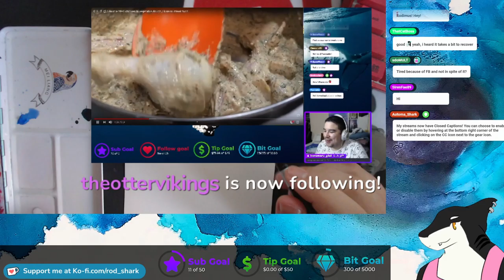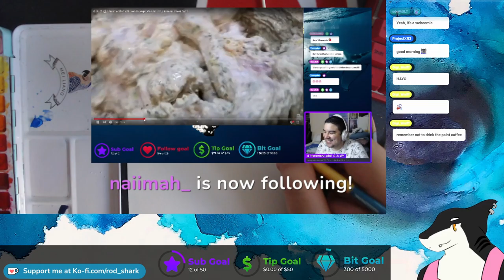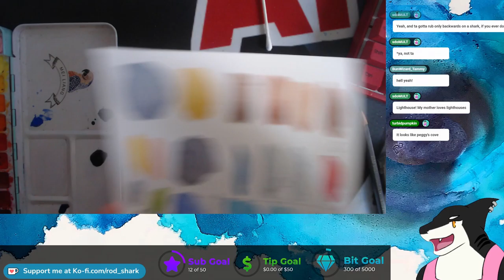Art Stream 26: Lighthouse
Painted by following this video (love this channel!)
These videos are downloaded straight from my twitch They're not made to be the most YouTube friendly as most of them lack chat view, and I have not made closed captions for any of them. I've uploaded them here mainly for my own purposes as Twitch eventually deletes vods, and also for the curious who would like to see how far I've come in art as time goes on!

Some of these art streams feature unfinished art pieces. You will always find my finished pieces either on my Twitter page or in my Discord.